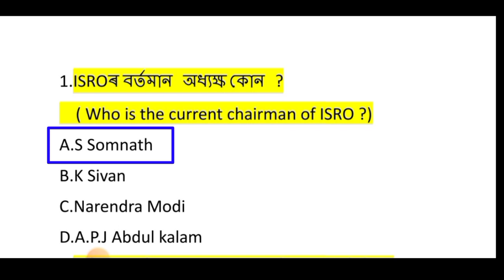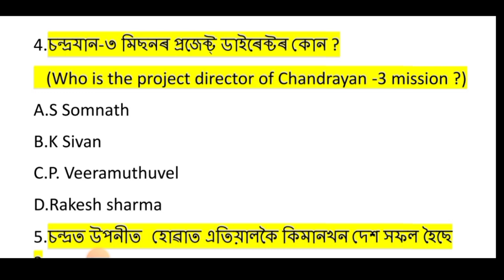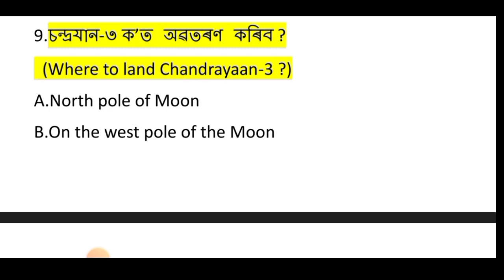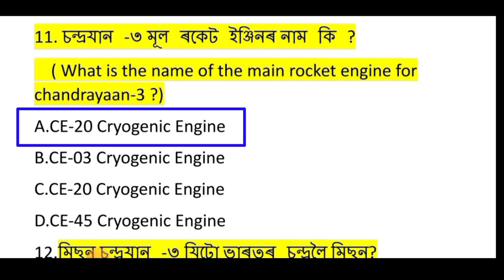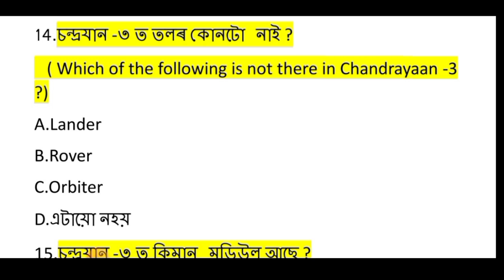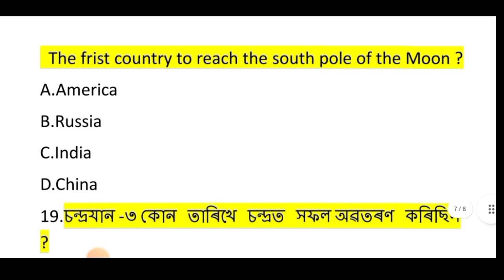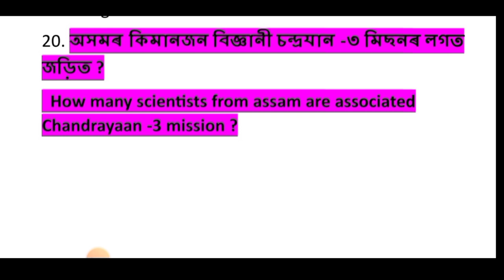Taget 32,000; Post||চন্দ্ৰযান-৩ ৰ লগত জড়িত ২০টা অতি গুৰুত্বপূৰ্ণ প্ৰশ্ন||Mission Chandrayaan-3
Most important question about chadrayaan3
charayaan3 related Assamese question
most important assamese gk
chandrayaan 3 question assamese